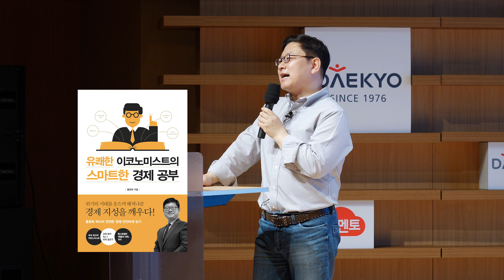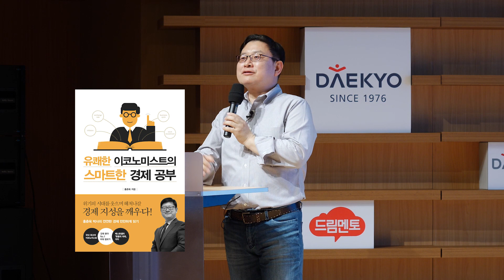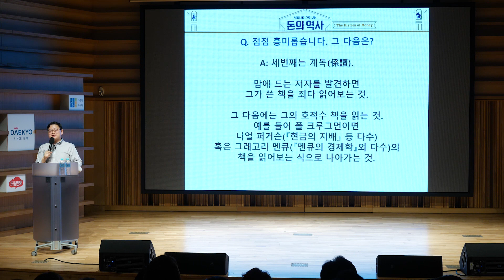경제 입문에서 고급으로 가는 4가지 단계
지난 1기 때, 무려 1천명 넘게 지원해주신 화제의 독서모임!
드디어, 씽큐베이션 2기 모집을 시작합니다-!

독서 임계점을 넘고,
최고의 자기계발 커뮤니티에 들어오고 싶은 모든 분들!

신청 기간 : 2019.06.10 (월) ~ 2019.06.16 (일) 24시 마감
운영 기간 : 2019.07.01 ~ 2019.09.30 (총 12주, 2기는 시범 운영됩니다)
모임 장소 : 미켈란107 6층 (서울시 강남구 영동대로 602)